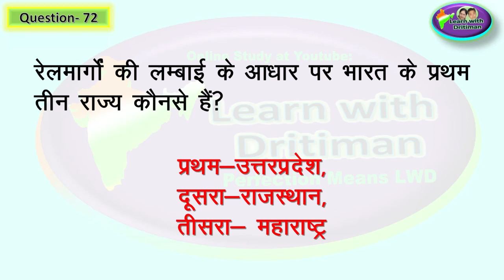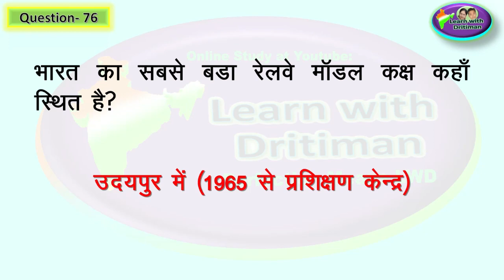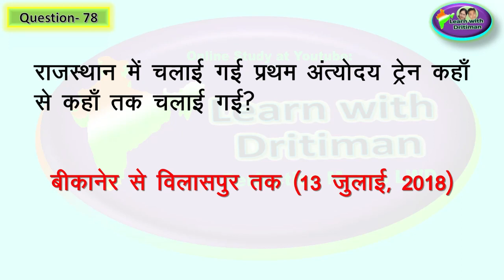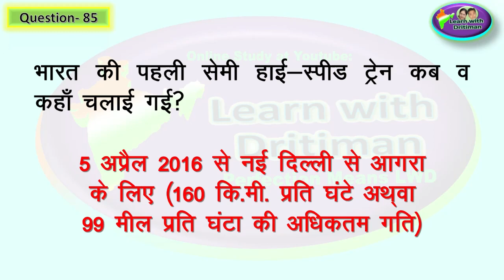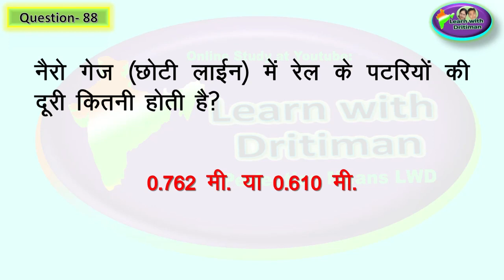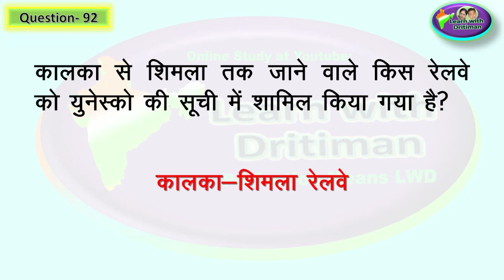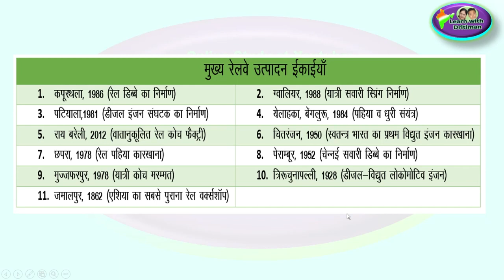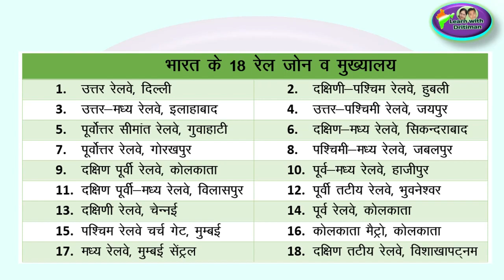Class-10/ Ch-13/ Part-4/ रेल/ परिवहन एवं संचार/ patwar/ भूगोल/ new syllabus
रेल परिवहन/ Class-10/ Ch-13/ Part-4/ परिवहन एवं संचार/ patwar/ भूगोल/ new syllabus/ railway transport